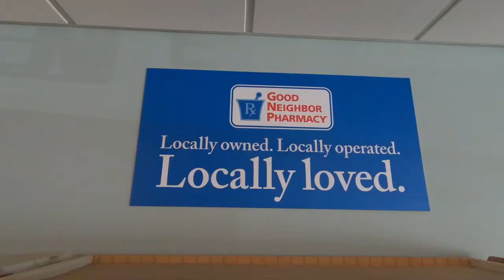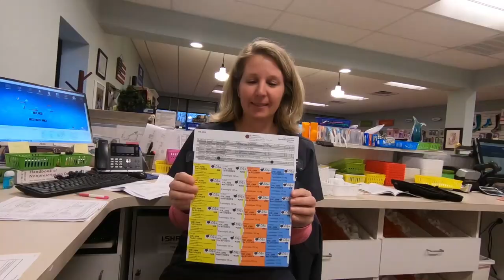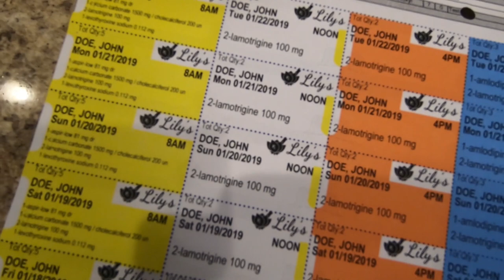Bubble Packaging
Lily's Pharmacy is a local family owned pharmacy in Johns Creek, Ga. Bubble packaging is a service we offer to help simplify our patients life. By allowing us to package your medication we can make sure you are taking the right pills at the right time!